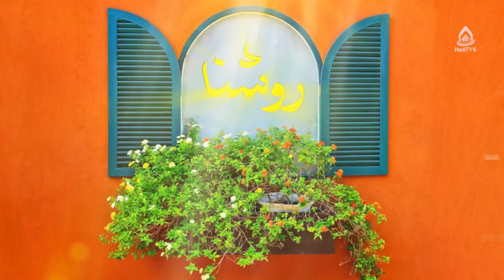تاثیرات رسانه‌ها بر نظام خانواده، ماستر سهیلا حسن زاده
کارشناس: ماستر سهیلا حسن زاده
موضوع: نظام خانواده و تأثیر عوامل بیرونی
مجری: زینب السادات ظهوری